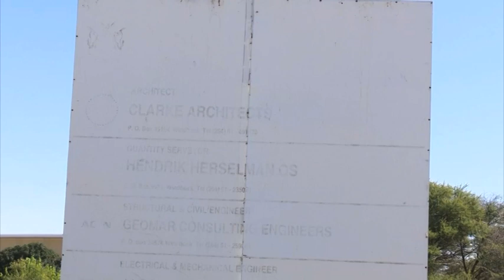Nkurenkuru Councilor disappointed that district hospital, clinic are not yet operational - NBC